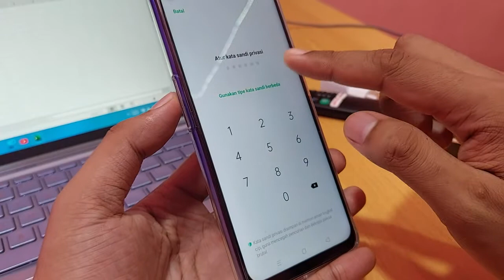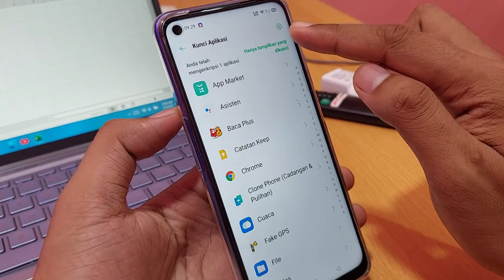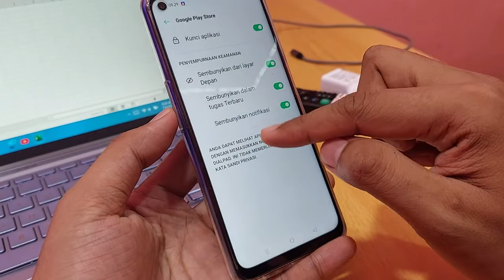Cara Menyembunyikan Aplikasi di Hp Oppo Reno 6